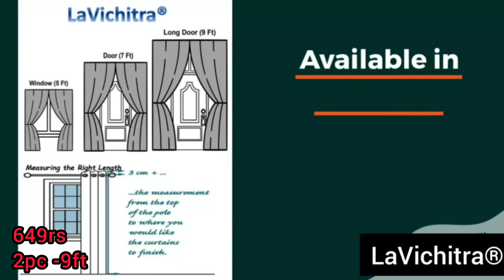Amazon Great Indian Festival Sale Kitchen Products 75% off | Amazon Latest Kitchenware Products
Amazon Kitchen Container Set
Amazon Kitchen products latest household
Amazon home items
Amazon offers

REZEK Multifunctional 2 in 1 Electric Mini Egg Boiler Poacher Omelet Maker Non-Stick Frying Pan Steaming Device

MIRADH Led Net Mesh String Lights - Led Lights For Home Decoration 5ft x 5ft 120 LEDs 8 modes (PVC,Warm-White Net Light 1.5x1.5)

Dyson V8 Absolute Cord-Free Vacuum Cleaner, Yellow

Vinod Lilac Non-Stick Aluminum Induction Base 3 Pcs Cookware Set With 1 Common Glass Lid - Frypan 24 cm and Kadhai 24 cm (2.4 Litres) & Dosa Tawa 28 cm, PFOA Free , Riveted Soft touch Bakelite Handles (Induction and Gas Stove Friendly)Purple

Rico Super Heavy Automatic Dry Iron Japanese Quick Heat Technology with Metal Cover and Shock Proof 3 yrs Replacement Warranty (White, 1000 Watts, 1.5 KG) I Made In India

Borosil Easy Juice Cold Press Slow Juicer, Portable Slow Juicer, Compact Design, Less Oxidation, For Fresh Fruits & Vegetables, 130 W

LaVichitra Polyester 2 Piece Long Door Curtain with Floral Net -9ft, Yellow

Cloth Fusion Velvet Digital Printed 5 Seater Sofa Cover | Floral Print 3 Seater and 2 Seater Sofa Cover | 10 Piece, Brown

Luxury Crafts 5 Seater Net Polyester Sofa Cover with 6 Pieces Arms Cover(Pack of 12)- Off White

CIDIZY Jute Floral Tree Printed Cushion Covers, 16x16 Inch, Multicolour, Set of 5

STITCHNEST Unique Cute Elephant Cartoon Blue Printed Canvas Cotton Cushion Covers, Set of 5 (18 x 18 Inches)

Amazon Brand - Solimo Cotton Blend Table Cover for Centre Table and 4 Seater Dining Table (Halo, Maroon)

DAILZ Ethnic Velvet Touch Abstract Chenille Carpet - 55"x80", Maroon